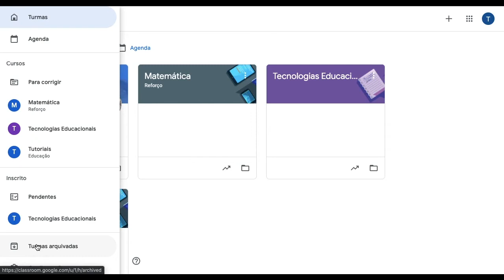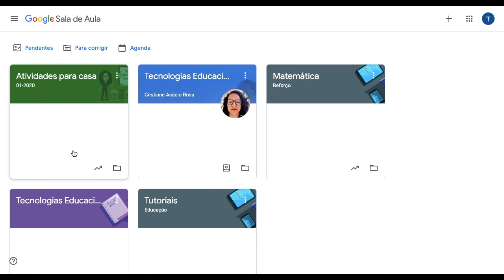Como restaurar turmas no Google Classroom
Arquivou alguma turma no Google Classroom, mas mudou de ideia e precisa continuar usando essa turma? Assista ao vídeo e veja como restaurar.